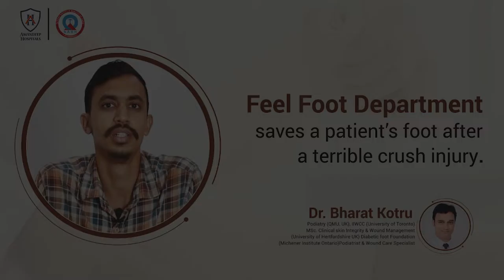Saving Rajan's Foot : Feel Foot Department | Podiatry | AMANDEEP HOSPITAL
In this incredible video, we bring you the inspiring story of Rajan, a young man whose foot was crushed in a devastating accident. His family was shattered, and the future seemed bleak. However, with the help of the (Podiatry) Feel Foot Department at Amandeep Hospital and the expertise of Dr. Bharat Kotru, Rajan's foot was saved.

Dr. Kotru, a renowned podiatrist and wound care specialist, worked tirelessly to save Rajan's foot. He collaborated with the feel foot department at Amandeep Hospital to provide specialized care, surgical treatment, and rehabilitation. Through their combined efforts, Rajan's foot was healed and restored.

In this video, you will witness the journey of Rajan's recovery, from the accident to the incredible outcome. You will see the passion and dedication of Dr. Bharat Kotru and the foot department at Amandeep Hospital, who went above and beyond to save Rajan's foot.

This video is a tribute to the power of teamwork, medical science, and the human spirit. It shows how the collaboration between a podiatrist and a foot department can create miracles and restore hope.

So, if you want to be inspired by a story of perseverance, medical excellence, and teamwork, don't miss this video. Hit the play button now and join us on this incredible journey of hope and healing.